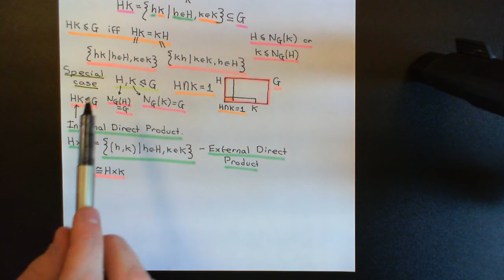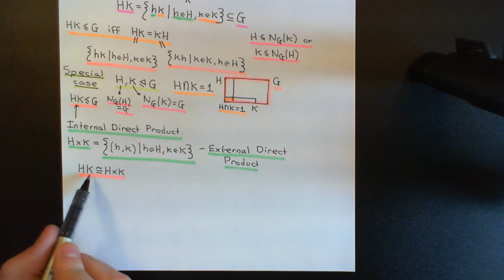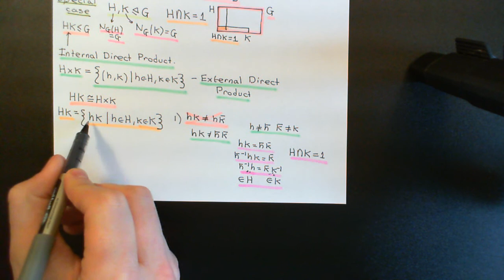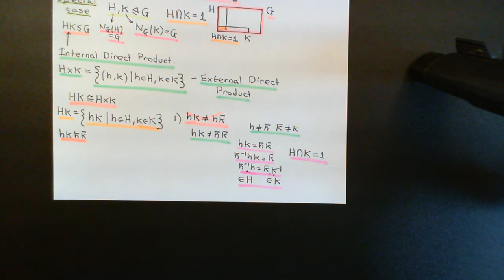Internal and External Direct Products Part 2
In this video we discuss the definition of the internal and external direct products.